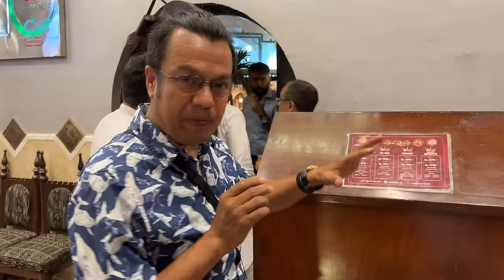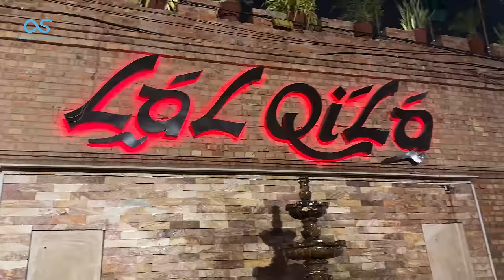Savor 100+ Dishes at Lal Qila Buffet Restaurant, Karachi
Lal Qila Restaurant Karachi is a renowned brand with multiple franchises across Pakistan and even in Dubai. Lal Qila Karachi serves as the flagship branch, offering the largest buffet with over 100 dishes. The restaurant boasts a Mughal-inspired decor and attentive staff, enhancing the overall dining experience. Whether you're a local or a visitor, Lal Qila Restaurant is a culinary haven that promises a diverse and delicious journey through Pakistani and continental cuisine.

Known for its best-quality foods, Lal Qila also provides Mughal-style birthday wishes to its patrons.

Address: 10/A, M.A.C.H.S, Main Shahrah-e-Faisal Rd, Mohammad Ali Society, Muhammad Ali Chs (Machs), Karachi, Karachi City, Sindh 75350